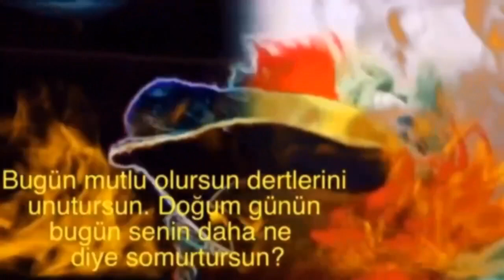İyi ki Doğdun FİKRET 2. KOMİK DOĞUM GÜNÜ MESAJI 🎂 *ABİDİN KUKLA*